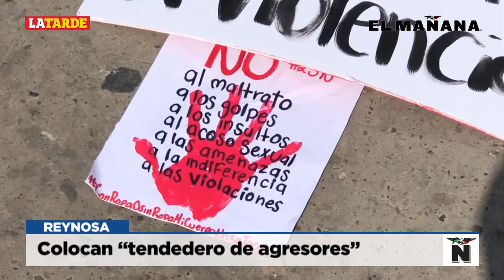REYNOSA Colocan ”tendedero de agresores”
Exhiben con nombres y apellidos a quienes han acosado o cometido abusos sexuales contra mujeres en Reynosa

Por: Viviana Cervantes